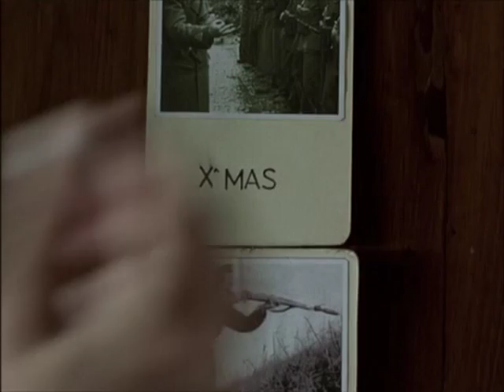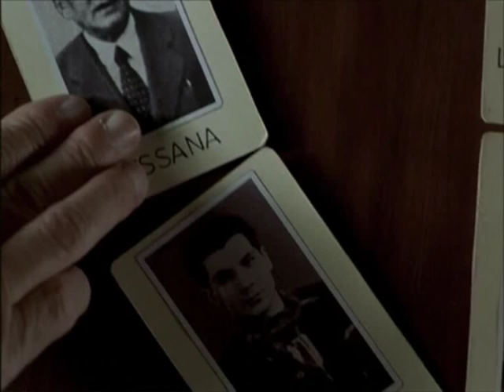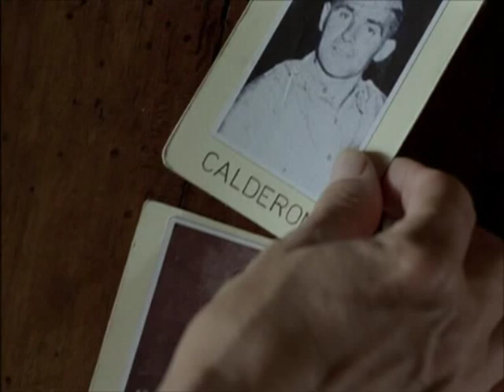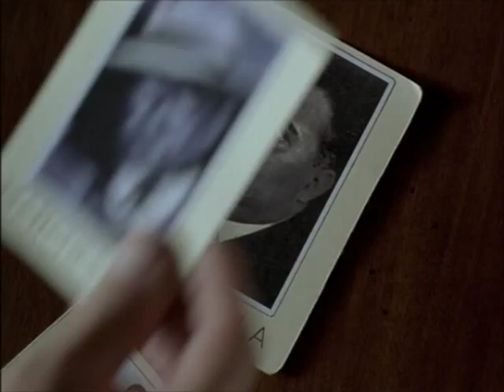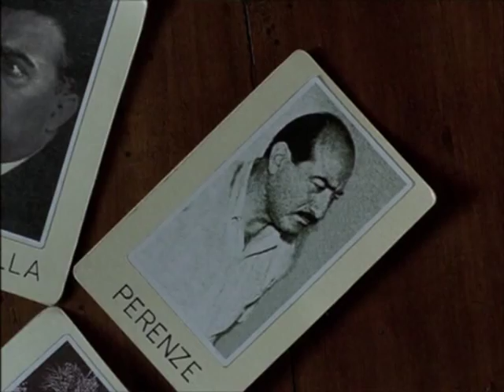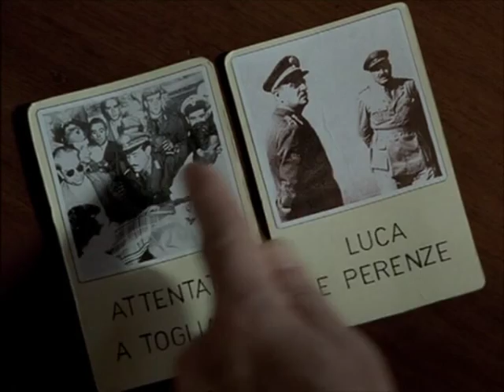segreti di stato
Segreti di Stato è un film del 2003,la pellicola ricostruisce i fatti riguardanti la strage di Portella della Ginestra.Per la ricostruzione del film il regista si è avvalso di una serie di consulenze, con cui sono stati visionati i documenti USA recentemente desecretati, riguardanti l'argomento.